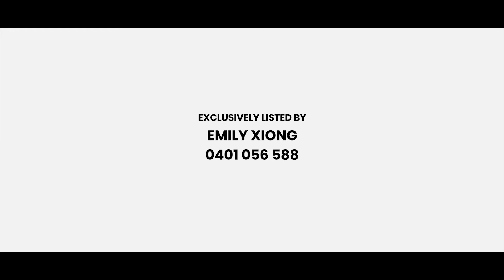42 Dell Street, Rochedale 60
This executive double-storey stunner will provide you with easy access to the CBD, local schools and shopping, and will leave you the envy of your friends. With a sprawling floorplan, including four generously-sized bedrooms, the master and a second bedroom both featuring stylish ensuites and walk-in robes, this home is for the discerning buyer.